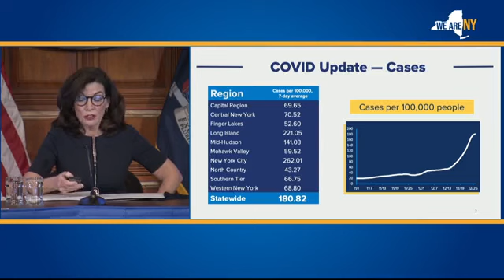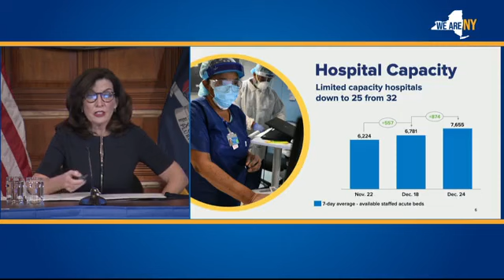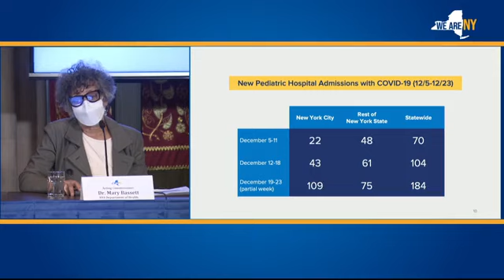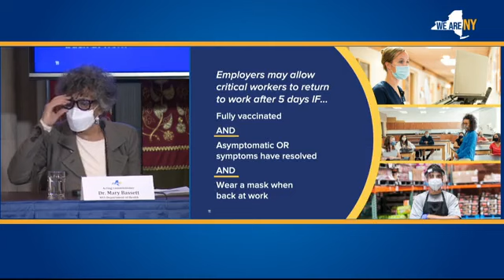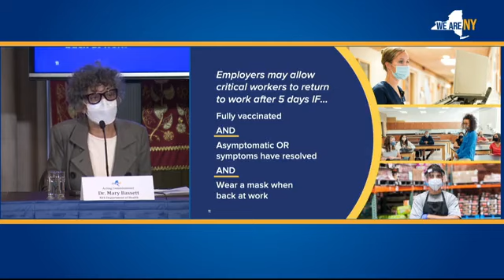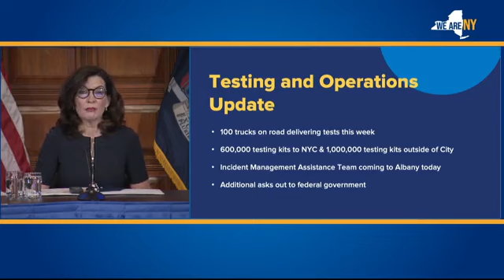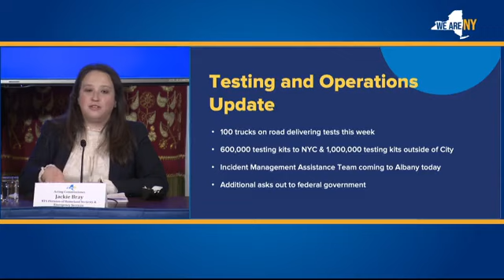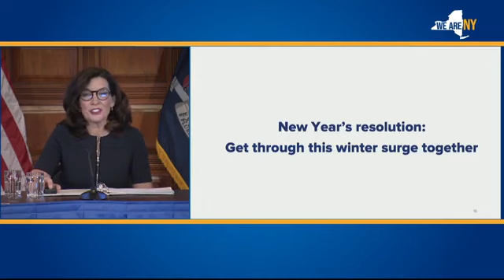New York Gov. Kathy Hochul Details 'Disturbing' Omicron Numbers, COVID-19 Deaths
Gov. Kathy Hochul (D-NY) holds a COVID-19 press briefing.